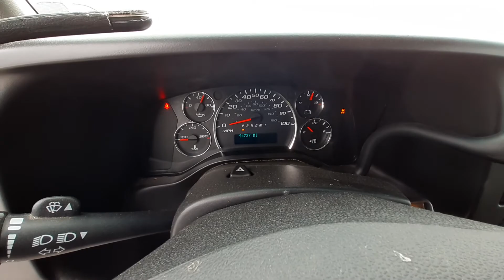V0056A 2015 Chevy Express 2500